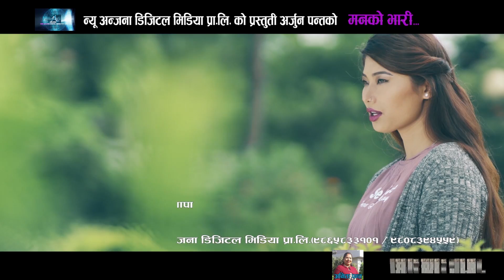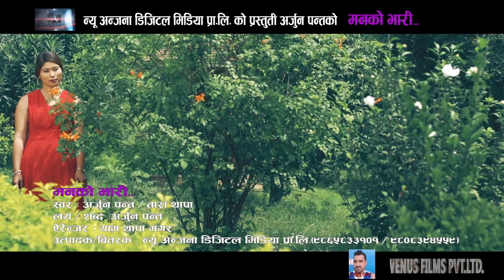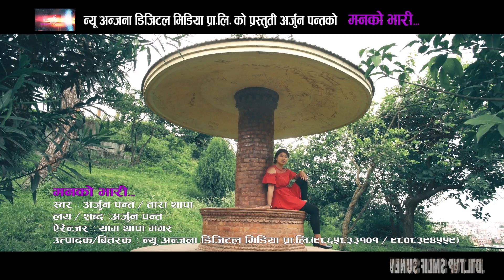Manko Bhari - New Nepali Lok Dohori Song 2018/2075 | Arjun Panta & Tara Thapa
New Anjana Digital Presents!

Song - Manko Bhari
Vocal: Arjun Panta & Tara Thapa
Music/Lyrics: Arjun Panta
Arranger: Yam Thapa Magar
Production/Distribution: New Anjana Digital Media Pvt. Ltd
Cast: Biri Chhetri & Anju Tamang
Direction: Nishan SK
Cameraman: Sagar Gautam
Editor: Prakash SK
Post Production: Venus Films Pvt. Ltd